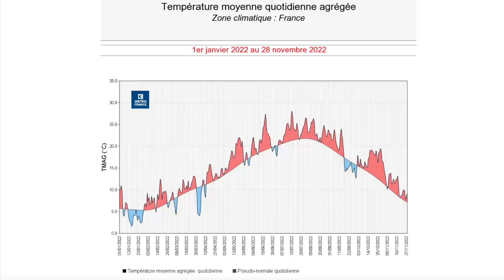Météo Attitude #17 : Une Année 2022 Historique... Et La Suite ?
Petit épisode de Météo Attitude dans le but de revenir un peu sur cette année 2022 tout en se projetant sur la suite de cet hiver en cours. ;)